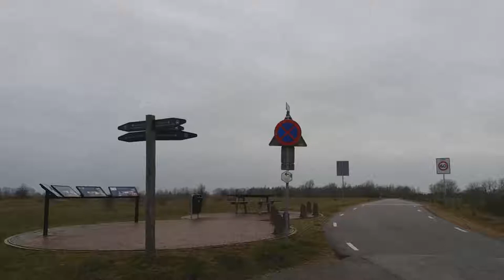Pannerdense kanal 104125